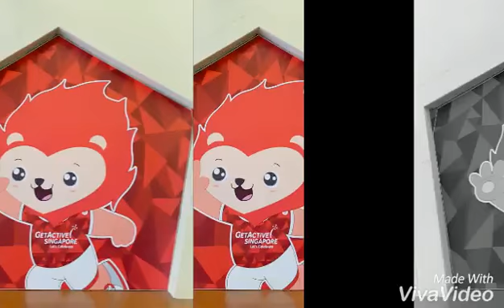Juz another manic Monday! 28.11.16